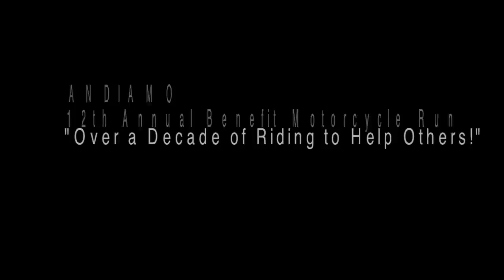Andiamo Run 2011 Part1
12th Annual Benefit Motorcycle Run
"Over a Decade of Riding to Help Others!"

Since its inception, the organizers of the Andiamo Benefit Motorcycle Run have been able to donate
a tremendous amount of money to local charities. This ability is because of the generousity
of the people that come and enjoy this great event every year , as well as our outstanding sponsors.